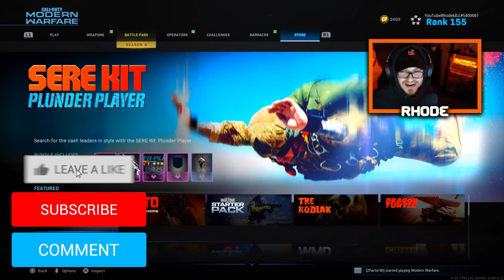THE NEW "PLUNDER PLAYER" ALABASTER GRAU in MODERN WARFARE.. (NO RECOIL GRAU SETUP in MODERN WARFARE)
Using the NEW ALABASTER GRAU in MODERN WARFARE..

Welcome to the channel! I appreciate you taking your time to stop by! Love all my supporters and lets keep this thing going strong.😤❤💪🐐